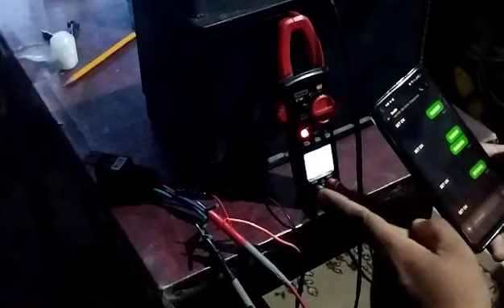kill switch with gps..🇮🇹